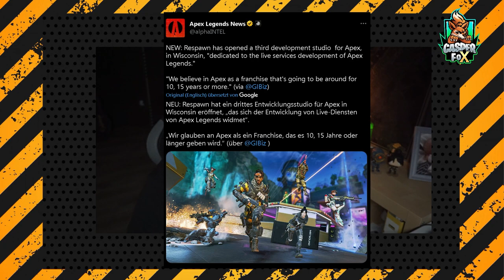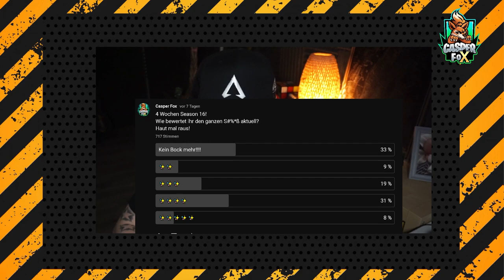Gute Neuigkeiten für Apex Legends und die Zukunft!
Gute Neuigkeiten für Apex Legends und seine Zukunft!

Mein Equipment:
Mikro: Hyper X QuadCast*

Elgatogeräte:
Stream Deck*

Capture Card:*

Elgato Halterung*

Elgato Flexarm*